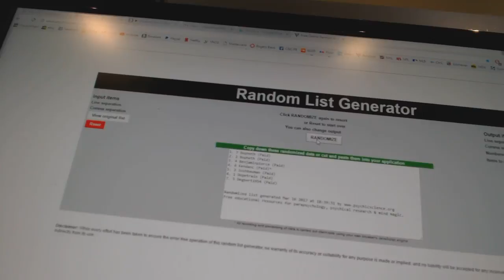Draft Order - C&C 7077